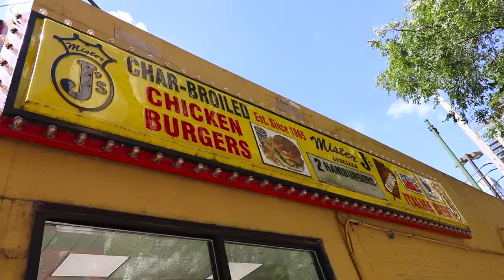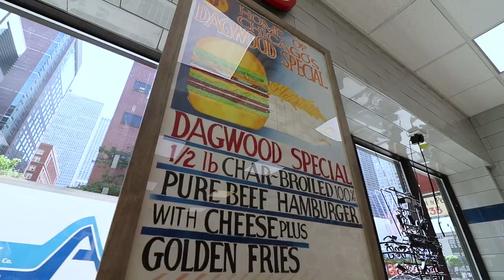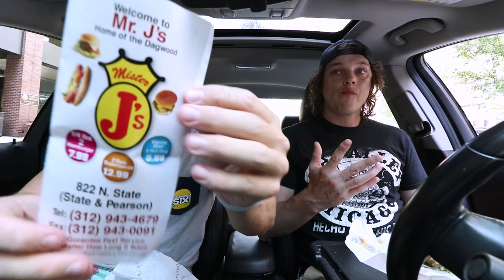Eating Chance The Rapper's Favorite Chicago Burger!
Today we feast on a delicious burger from Mister J's! One of Chance's favorite city spots! He partnered with Postmates earlier this year to showcase some of his favorite restaurants in the city, and this one was a high priority!

Music in today's episode by:
Song 1
Artist: Cushy
Song: Visions

Song 2
Artist: Cushy
Song: Dash

FRANKY BMF D!

Rob G

Slippy Jones
Michelle Hoffert
Jessi Moths
Christopher Protain
William Tyler Finnell
Amanda Evans
Cindy Brown
Dimitri Kaye

Joe Watt
Matthew Albertson
Cecil Hearndon

Ryan Brown
Dan Hunt
Alejandra Cervantes

*Kevin Fandry
Derek and Carrie Doehrmann
TrendingTech
Matthew Brooks
Chuck Gordon
Elizabeth Rickard
Zako Ryan
Jeremy Nosser
Matt Leslie
Kourtny Basinger
Krys Block
Jacob Reed
Arthur Brown
MrVkng9099
Nick Wass
Kori Koschalk-Newmister
Debbie Ely
Nick Ellis
Cinny Hayes

Corey DeLaurentis
Ron Ely
Orin Dix
Mark Cook
Big Mitch
Sean Hanley
Chad Munson
Batman
Steven Carrington
Jimmy V
Michael Malone
James Smith
Carsen Zalecki
Tom Keller
Alex Nolly
Stephen O'Daniel
Justin Tabor
CJ Moore
WonderMedia
Lisa Klinck
Shay and Julie Moore
Dustin Anderson
Steven Berger
Joseph Rutherford
Mornin Acorn
Steve Bradford
Matt McDaniel
Curtis Kolbe
Brian Yaczik
Ditto Kiddo
Chris Voss
Jeremy Walden
Justin E
Antonio Martinez
Maggie Trendell
Lee Lawson
Matt Williams
Steven Edgell
Cassandra Hoop
Chris McKay
Thori
Juliet Bagel
Doug Clemann
Jason Jones
Christopher Haines
Dawnn Gray
Chris Michela
Eric Ely
Eric McCloskey
Rajen Savjani
Lewis Mobey

Patrick Canale
Jason Harrison
Maggie Sue
Robert Johnson
Brian Finley
Drew Braston
Michael Hopper
Tom Wathey
Jewel M
Hansel Infante
Aaron Bowman
Chuck Votava
Andrew Libby
YX Flier
Hannah-Elizabeth Morris
Walter Heller
Bill Barrett
Jon R
Anjelica Jesus
Michael Srock
Alex Kalogeropoulos
Bailey Medlin
Johnny Is
Andy Armstrong
Jen Anderson
David Cooper
Dewey Cole
Chris Gutierrez
Becky Kelly
Molly
David Jackson

Jackie Heroux
Doug Hansen
Adam Ehlers
Robert Mattei
Randy Radabaugh
Brandon Long
Sara Sorkin
Erin Bell
Toni Cooper
Tiffany Myton
Jeffrey Bowling
Colleen Maxwell
Ben Cleveland
Masom Hamdeh
Justin Hazard
Amanda Harvey
Dean Diamond
Nearly Worthless
Jo Espanol
Josue Baez
Kyle Hopfensperger
It's Raining Babies
Joe Norskov
Heather Konitshek
Gwen Williams
Ryan Birchett
Sean Levings
Michael Medhurst
David Trundle
Michael Sullivan
Scott Hinden